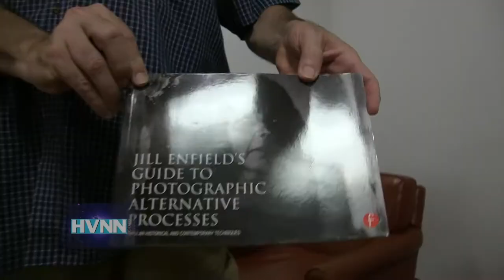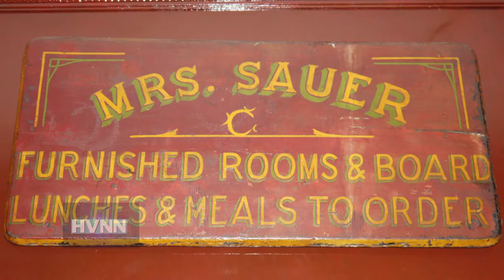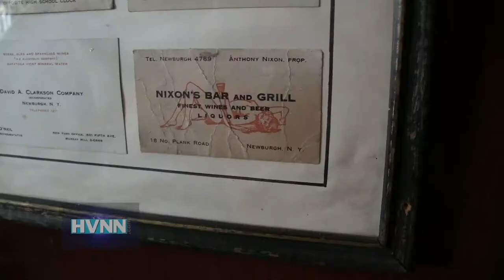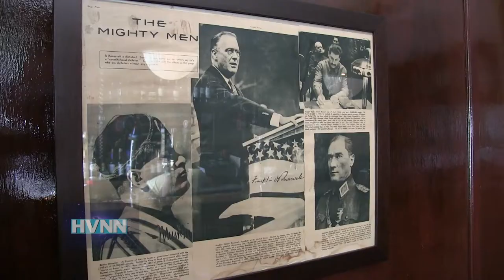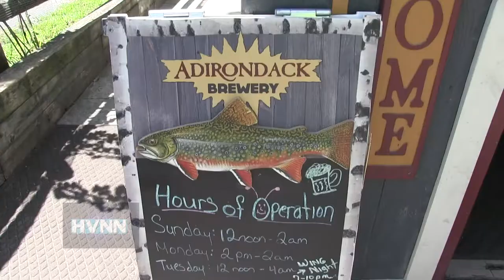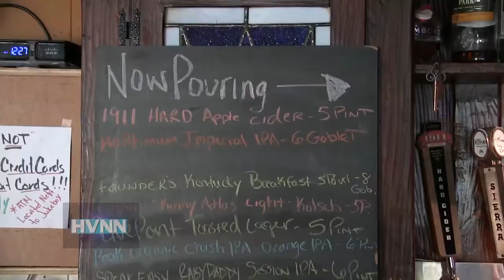Cornerstone Photography Captures Newburgh Business History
The Newburgh's Ole Faithful photo exhibit – featuring Cornerstone resident photographers, seeks to connect our shared immigrant history by focusing on 15 historic city businesses – will be on view in Safe Harbors Lobby at the Ritz this Saturday through October.